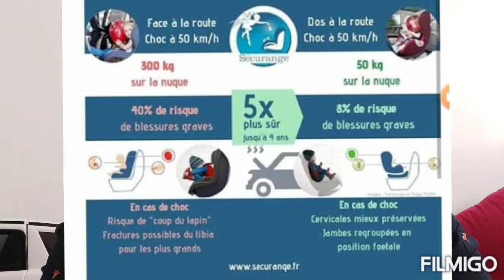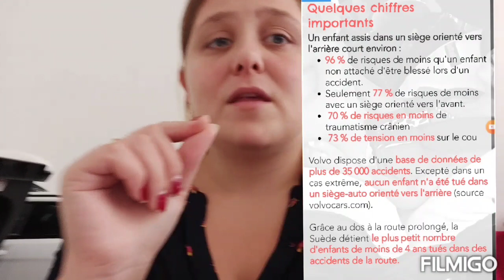140☆ (VLOG MAMAN) Une bonne sécurité !